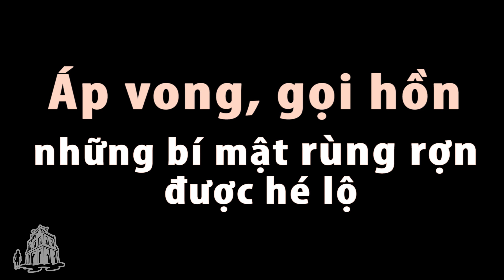[Audio] Áp Vong, Gọi Hồn - Đi tìm sự thật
Vốn là một bác sĩ pháp y, bạn của người viết bài này – anh Đ.V.Q không mấy tin vào chuyện thần thánh, ma quỷ. Cho đến một lần, nể quá lời năn nỉ của hai vợ chồng một người bạn, anh đi cùng đến chỗ gọi hồn. Những bí mật trong cuộc áp vong rùng rợn được hé lộ...